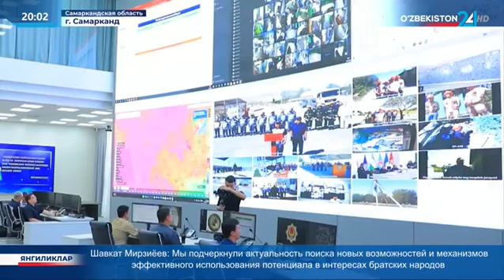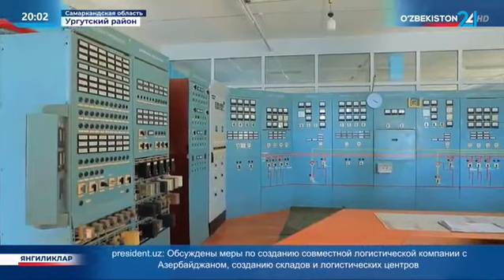Samarqand viloyatida qo‘mondonlik-shtab o‘quv mashg‘ulotlari bo‘lib o‘tdi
Favqulodda vaziyatlar vazirligi rahbarligida Samarqand viloyatida qo‘mondonlik-shtab o‘quv mashg‘ulotlari bo‘lib o‘tdi. Unda ixtisoslashtirilgan xizmatlarni yaqinlashib kelayotgan kuz-qish mavsumiga tayyorgarlik holati o‘rganib chiqildi.
При координации МЧС в Самаркандской области прошли командно-штабные учения. Мероприятие проводилось в рамках подготовки профильных структур к предстоящему осенне-зимнему сезону.